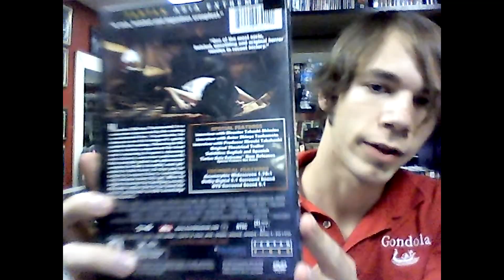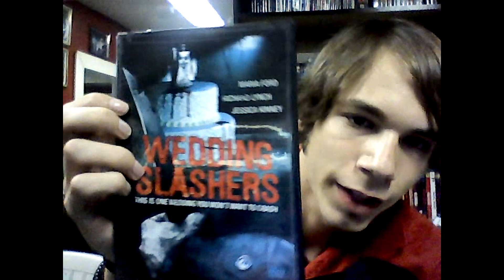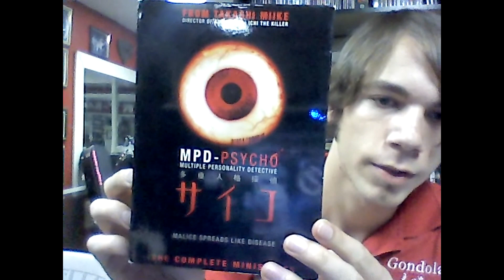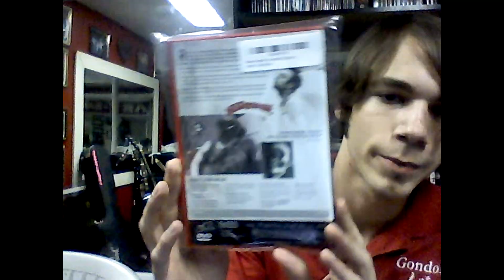Q&A and a DVD Update